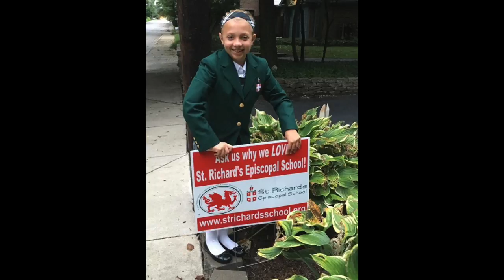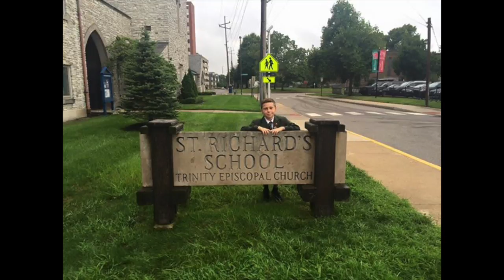SRESfirstday2016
Thanks for sharing your photos of the first day with us!